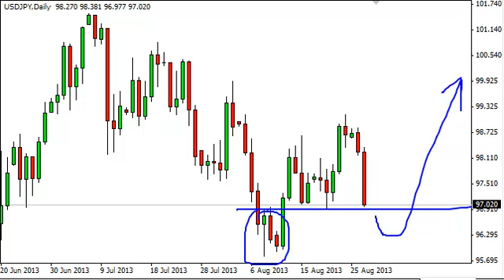USD/JPY Technical Analysis for August 28 2013 by FXEmpire.com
- August 28, 2013 currency daily technical analysis for the
USD/JPY pair. Forex Technical Analysis Forex Fundamental Analysis and Forex Brokers